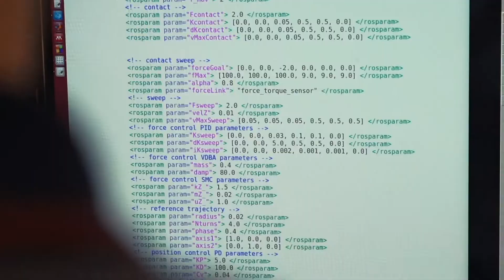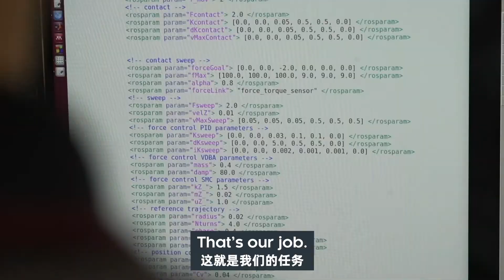Engineering at Heriot-Watt University Malaysia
Engineers look at every milimetre - down to the atomic scale in order to build something up. From research and development to design and manufacture, engineers ask the hard questions to ensure what they engineer is done right.